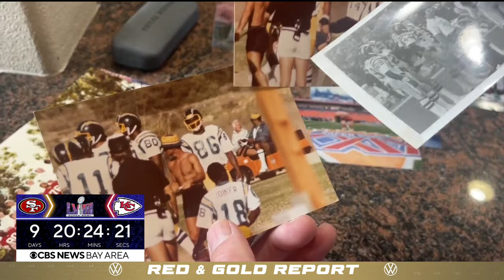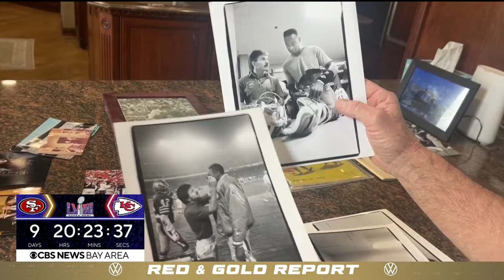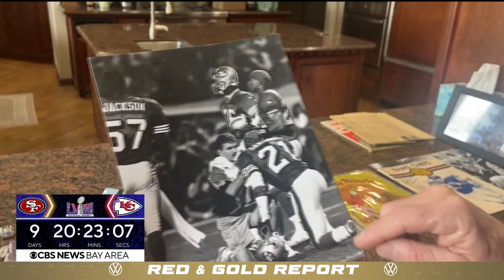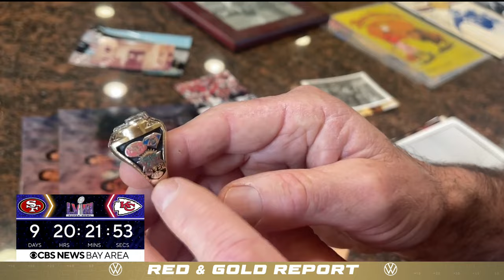Former 49ers equipment manager shows off four Super Bowl rings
With five Super Bowl wins under their belt, the 49ers have a rich history. Juliette Goodrich talked to a man who was there for most of those victories. (2-1-24)